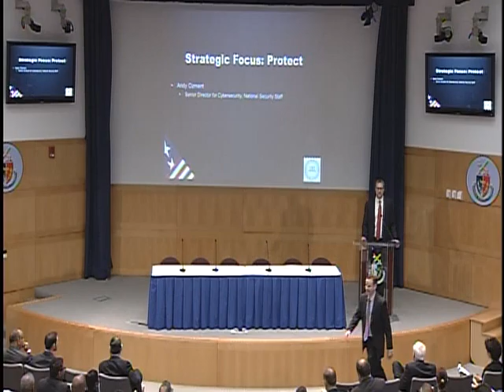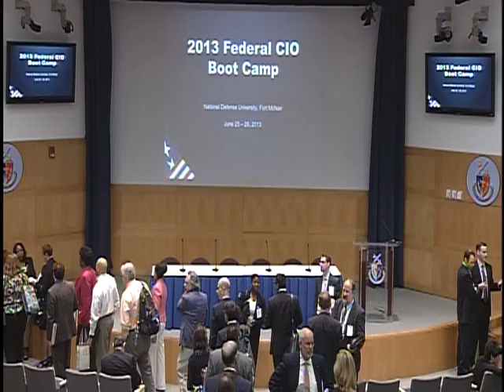Strategic Focus: Protect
Andy Ozment, Director of Cybersecurity, NSS